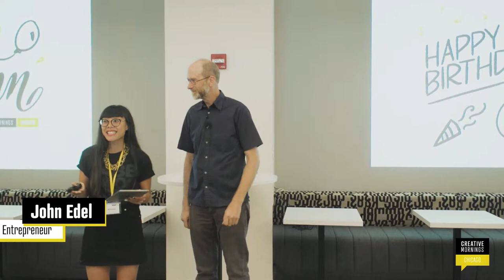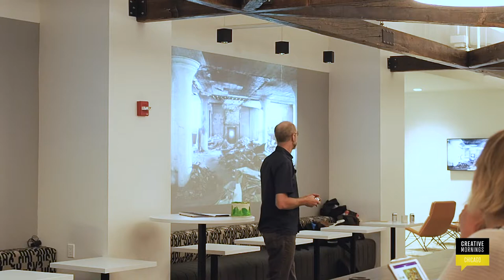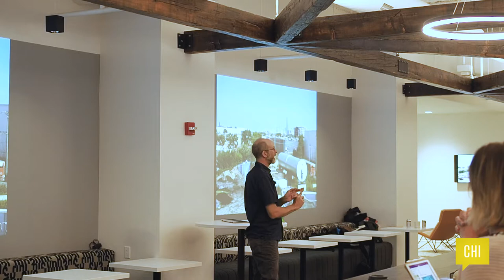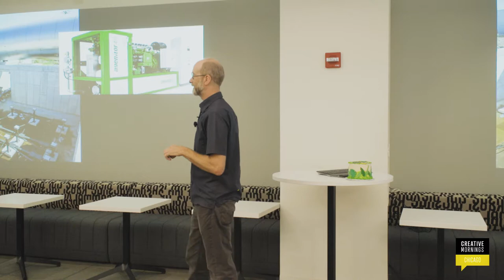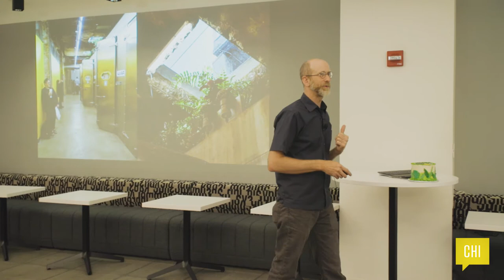John Edel: The Plant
John Edel discusses how he was able to create an innovative space to house a vibrant community of small food businesses.

John Edel at CreativeMornings Chicago, July 2019. Free events like this one are hosted every month in dozens of cities. Discover hundreds of talks from the world's creative community